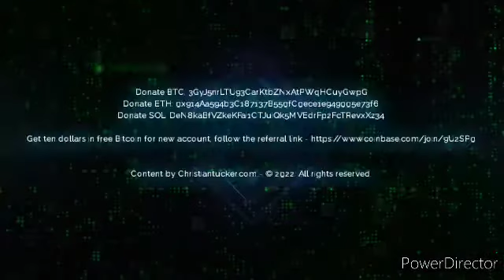Superhero Sproutlet show compilation part 3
Welcome to Unveiling Sprout TV: A Deep Dive into the Ultimate Entertainment Channel.  In this exciting video, we take you on a fascinating journey into the world of Sprout TV – your go-to destination for unparalleled entertainment!

Sprout TV is a revolutionary channel that combines the best of fun-filled content, engaging storytelling, and educational programs, all carefully curated to enrich the lives of children and families alike. With a strong emphasis on high-quality, age-appropriate, and developmentally beneficial content, Sprout TV sets itself apart.

Join us as we explore the endless wonders of Sprout TV! Immerse yourself in a colorful tapestry of captivating animated shows, interactive adventures, and heartfelt live-action series. Leave boredom behind and enter a universe where learning meets entertainment seamlessly.

Discover an incredible variety of animated characters who will ignite your child's imagination and instill valuable life lessons. From adorable creatures to brave superheroes, each show on Sprout TV boasts relatable protagonists that your child will instantly connect with, fostering a sense of empathy and understanding.

But there's more to Sprout TV than just amazing shows! We delve into the making of this phenomenal channel, interviewing talented creators, animators, and educators who pour their passion into bringing life-changing content to your screens. Gain an exclusive behind-the-scenes look at the artistry and dedication that goes into each meticulously crafted episode.

At Sprout TV, we believe that entertainment should never compromise on education. We proudly offer an array of programs designed to enhance your child's cognitive skills, spark curiosity, and promote a love for learning. Sprout TV's unique blend of entertainment and education guarantees that your child's screen time is both enjoyable and worthwhile.

So, what are you waiting for? Dive into a world where entertainment reigns supreme, and learning becomes an adventure never to be forgotten. Experience the magic of Sprout TV and unlock a world of endless possibilities!

Stay Optimistic | Inspirational and truthful elevation

34DiV4kpsSFJ16RCXVB8b8dKm4woXqrTeJ

StayOptimistic.com | @StayOptimistic
Post Office Box 305, Orange Lake, Florida, USA 32681

Thank you all for the half a million plus YouTube views